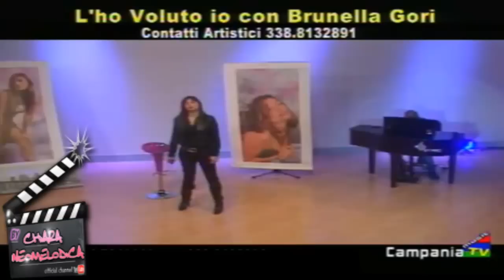Brunella Gori - E poi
Pagina FB : ChiaraNeomelodica Youtube Channel